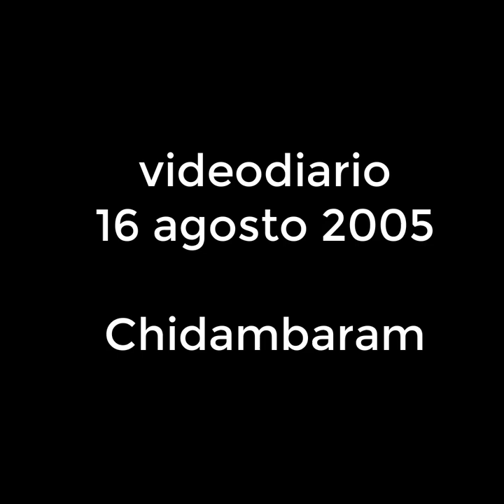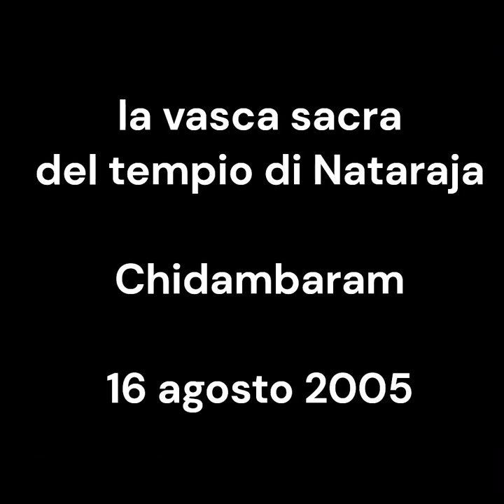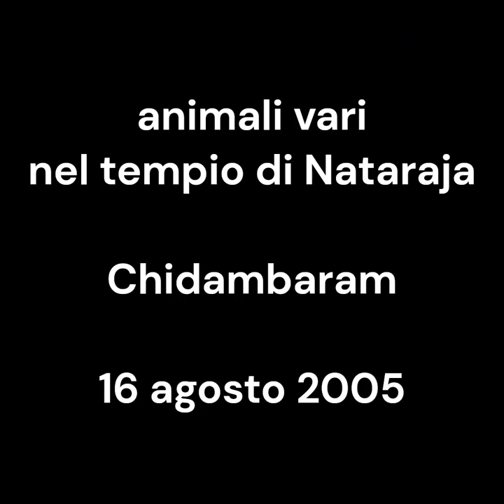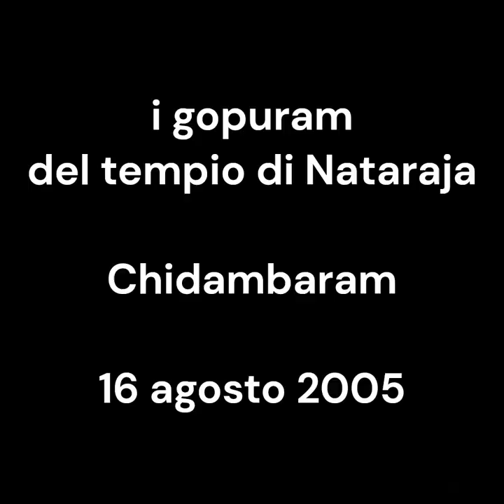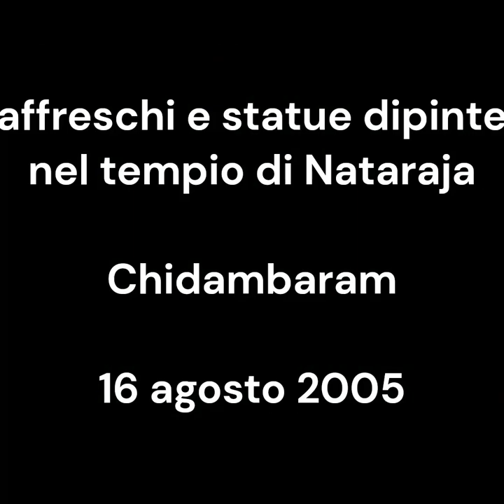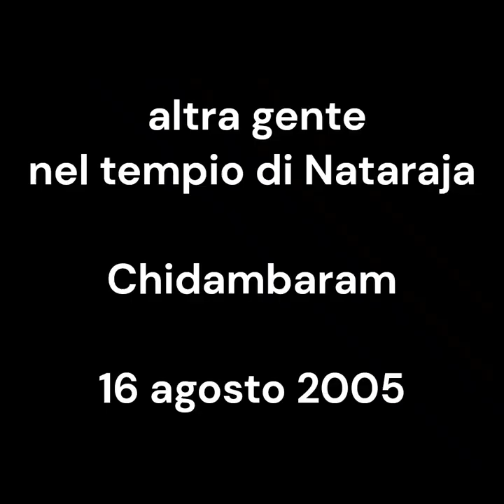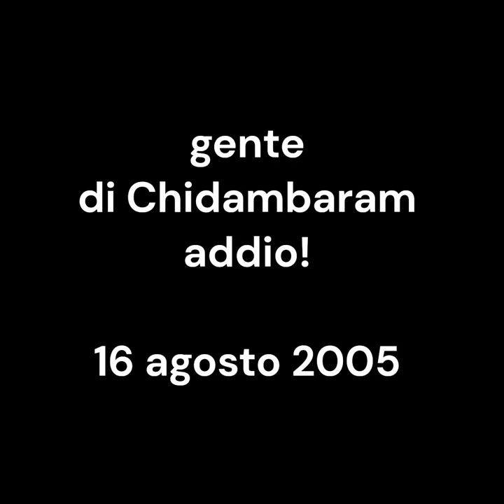videodiary August 16, 2005 vintage. Chidambaram, Nataraja temple. videodiario completo. my India 231